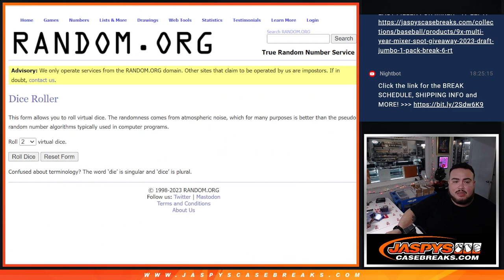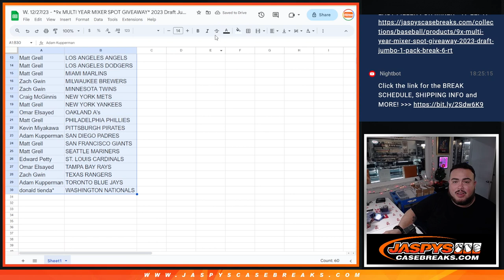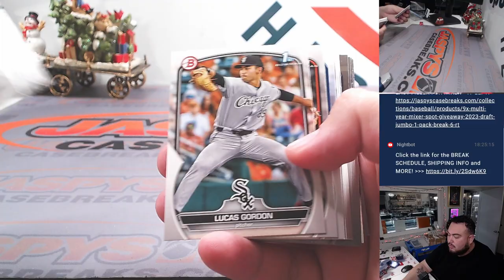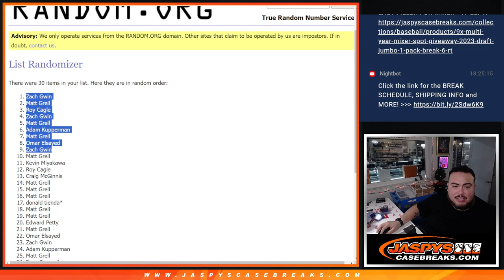W. 12/27/23 - *9x MULTI YEAR MIXER SPOT GIVEAWAY* 2023 Draft Jumbo 1-Pack #6 *RT*